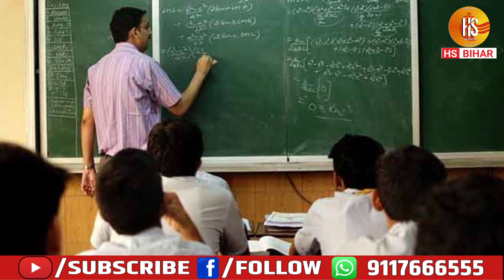Bihar Primary Teacher नियोजन प्रक्रिया चलता रहेगा, लेकिन फाइनल नहीं कर सकेगा बोर्ड | HS BIHAR